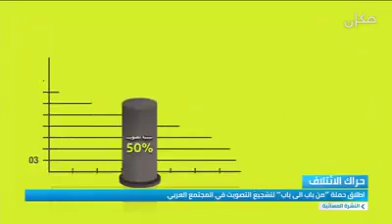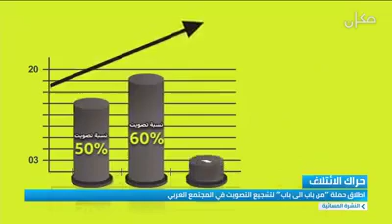وطن القاسم في مقابلة عن حملة حراك ائتلاف